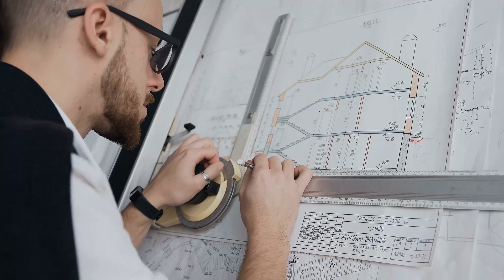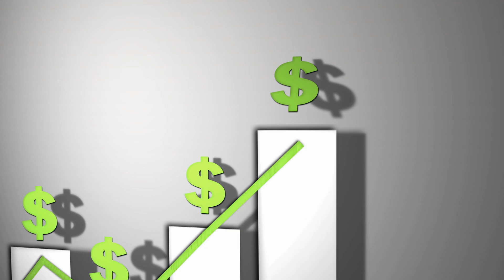How to discuss your career goals with your manager | how to manage your own career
This my approach on how to discuss career goals with your manager, which can be challenging at times, these are some of the tips that have helped me progress my career and lessons learnt from my 15 years working as a professional structural engineer. I have taken this from my experience as a structural engineer, however, this advice should apply to any industry.

Career progression discussions with managers can be stressful at the best of times and it is all about forward planning. These are my tips on how you should think about your career progression discussions with your manager, and these can lead to getting the pay rises and promotions you are seeking.

The discussions on payrise and promotions have been decided long before you enter the negations with your boss, it is all about showing that you are dedicated to your career and the company. You must discuss your career goals with your manager throughout the year and not just at the end-of-year, mid-year discussions.

Throughout the year these informal career progression discussions with your manager will show them at your are a go-getter and someone these are looking to keep.  You also need to be focusing on solving problems your manager or the company as it isn't a one-way street, a business needs to earn money so you need to prove your worth. this will make it much easier to negotiate that pay rise and/or promotion.

My name is Brendan and I am a structural engineer with over 15 years of experience based in Australia. I have a wide variety of projects from very small to some of the biggest in the southern hemisphere. I have a passion for good structural design and teaching/mentoring.

This channel is to share my passion for engineering and provide entertaining short clips on:
- tips for young engineers on progressing their careers
- anyone needing a refresher on any design element
- design approaches
- Review past engineering failures to improve structural knowledge

📚Recommended Books for engineering Communication

Soft is the new Hard Also on Audible
How to Win Friends & Influence People Also on Audible
Never Split the Difference Also on Audible
The Subtle Art of Not Giving a Also on Audible

Zbook Dock

Rode VideoMic Pro+ Microphone
Neewer 660 LED Video Light
Neewer 480 RGB Led Light
camera Samsung S20
🎥Video Editing
AMD Ryzen 9 3900X
MSI Meg X570
RTX 2080 Super Gaming windforce
Samsung 970 PRO 1TB
Samsung 970 EVO Plus 1TB
Fractal Design Define 7